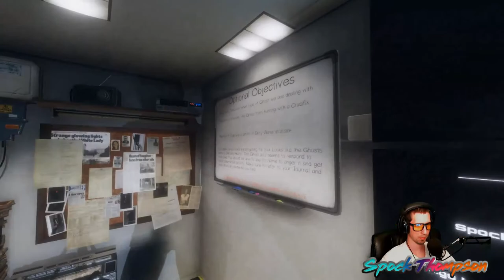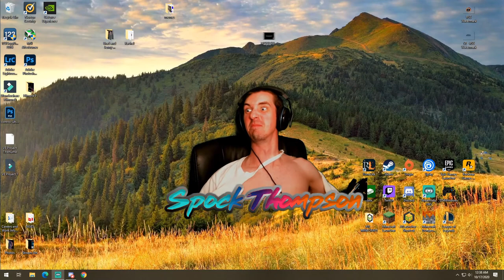Phasmaphobia with Zach, Cdog, and Tim!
We hunt spooky boiz